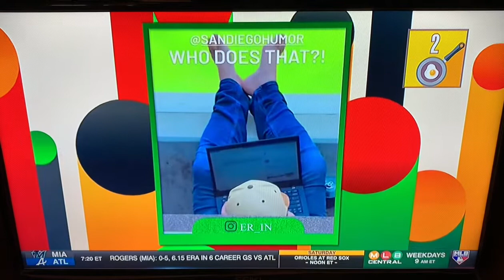Ham and Egger Friday